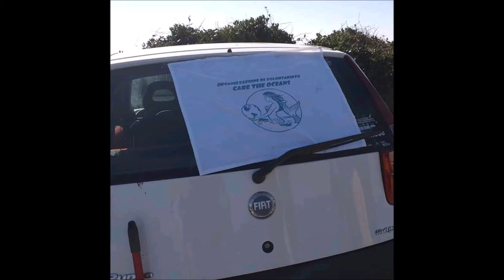pulizia spiaggia a Latina del 16 febbraio 2020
pulizia spiaggia a Latina del 16 febbraio 2020 svolta dall'Organizzazione di Volontariato per la difesa diretta della flora e fauna acquatica Care The Oceans

Contatti:
Pagina facebook: care the oceans organizzazione di volontariato